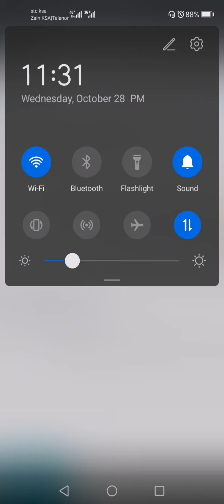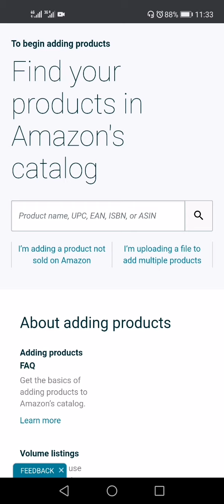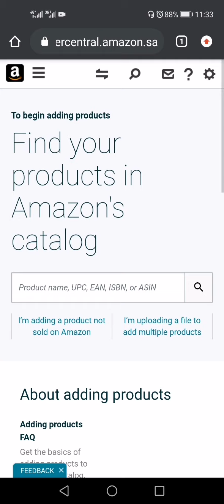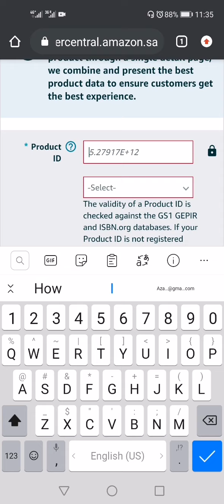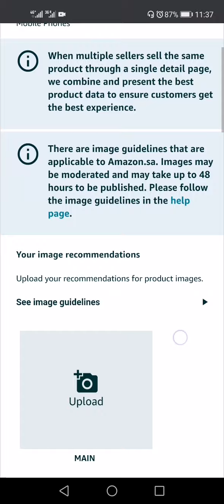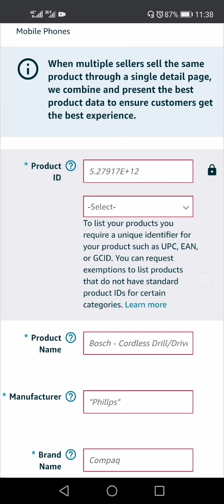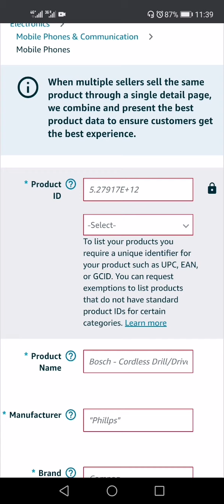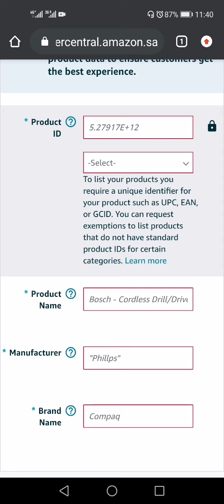Amazon add product ksa problems and solutions in urdu